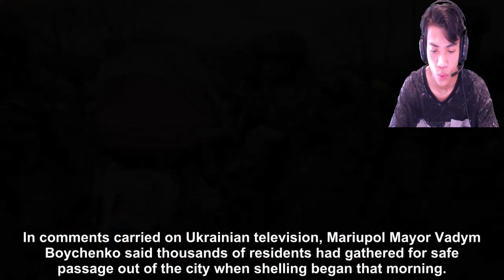BREKING NEWS | DAY 11, RUSSIAN SHELLING BATTERS ENCIRCLED TOWNS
Day 11, Russian shelling batters encircled towns
In war-torn areas of Ukraine, residents fled on footpaths and grief-stricken parents mourned dead children as Russian troops continued to shell encircled cities.
A promised cease-fire in the port city of Mariupol collapsed Saturday amid scenes of terror in the besieged town, where a stream of residents with pets and children crossed the Irpin River on an improvised path under a bridge destroyed by a Russian airstrike.
In comments carried on Ukrainian television, Mariupol Mayor Vadym Boychenko said thousands of residents had gathered for safe passage out of the city when shelling began that morning.